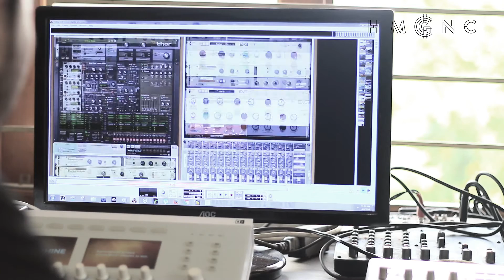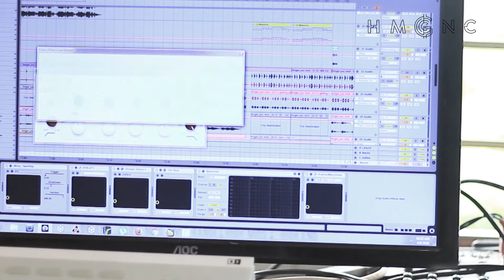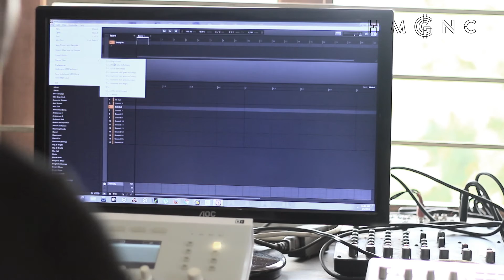VLOG 2 | HMGNC STUDIOLOG: DAW SOFTWARE DAN PLUGINS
Kali ini, kita coba kasih overview mengenai apa saja yang kami gunakan di rumah untuk bikin musik, DAW (Digital Audio Worksation) yang kami gunakan, yaitu Propellerhead Reason, Ableton Live, dan Native Instruments Maschine.

Kami akan terus update kalian dengan berbagai konten menarik seputar HMGNC di panggung dan daily life kita, seputar produksi musik elektronik, dan kolaborator-kolaborator.